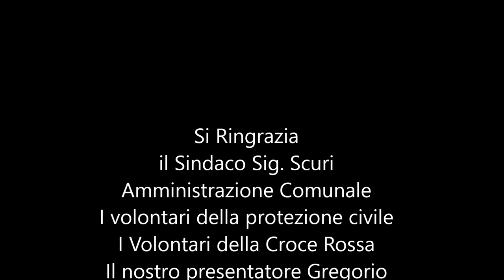Concerto di Natale 2021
Concerto del corpo bandistico M° Pietro Orizio
Cazzago San martino
Dirige M°  Domenico Coradi